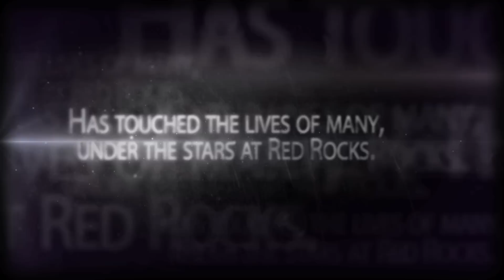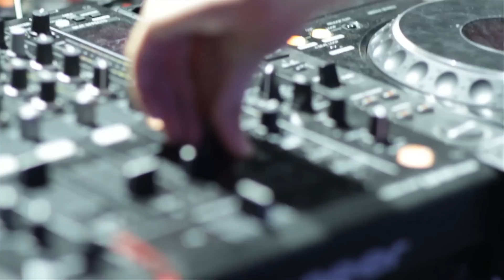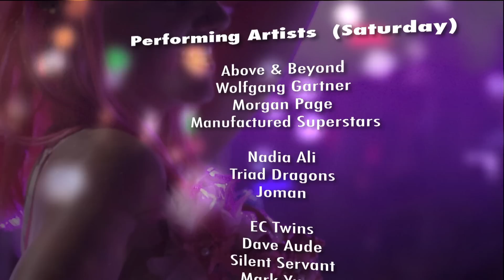Global Generations 2012 - The Global Dance Experience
Global Dance Festival Colorado is the largest annual dance music event in the Rocky Mountain United States. GDF features the greatest electronic music artists of our generation.

Tracklist (In-Order)
Prelude - Above & Beyond ft Richard Bedford
Don't You Worry Child (Radio Edit) [feat. John Martin] - Swedish House Mafia
Addicted (Dragon & Jontron Remix) - Morgan Page
Spaceman (Original Mix) - Hardwell
Midnight Express - Ecotek & James Egbert
The Devil's Den - Skrillex & Wolfgang Gartner
Thing Called Love (Club Mix) [feat. Richard Bedford] - Above & Beyond
Crave You (Adventure Club Remix) - Flight Facilities
Coffee Break - Zeds Dead & Omar LinX
Glad You Came (Triad Dragons Remix) - The Wanted
Young Blood (Tiësto & Hardwell Remix) - The Naked & Famous

Video by:
NOIR Concepts
Focus 4 Design

Special Thanks to:
STELLAR Artist Management
Condor Cam
Got Aerial